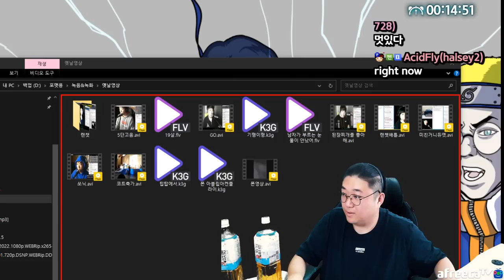가스라이팅의 정의가 뭐에요? (22.06.28-1)